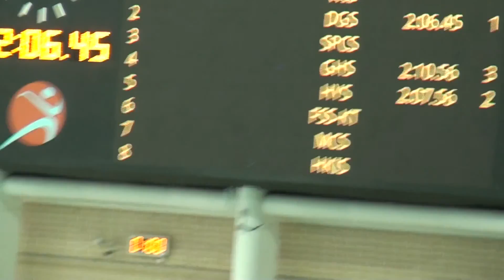2013港九中學學界D1女子C組4x50四式接力 H